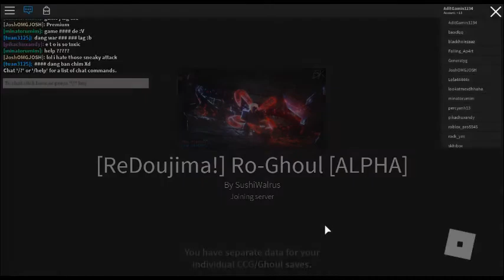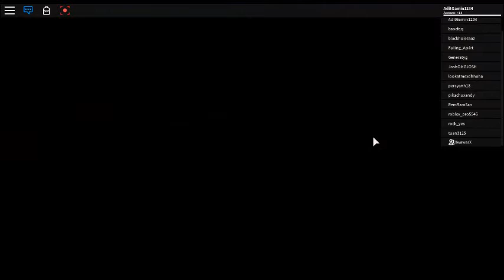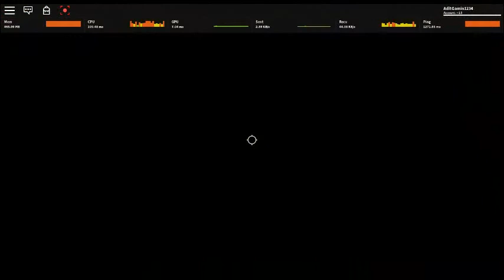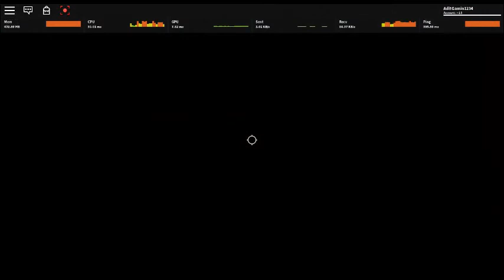Trolling kura Ro ghoul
Thank you everyone for supporting me and my game (:

SHUTDOWN = UPDATE
Check out the social links down below the description! And follow the game while you're at it c:

Controls:
1-9 = Activate/Deactivate your weapon.
X = Toggle sprint.
Q = Punch/Kick, gives a single experience point.
T = Block, duration increases based on Durability.
M = Equip/Unequip Mask
Click = Attack
E = Special 1
R = Special 2
F = Special 3
C = Bonus Special
Double tap WASD to evade.

Do not trust any other 'Ro-Ghoul' copies on roblox! Those games may threaten your account! Be safe out there (:

Still in heavy development.

Please do not try to ruin the game for other players as we have our own moderation system and may temporarily ban you or in worse cases, permanently.

Accessories aside from hair gets removed.